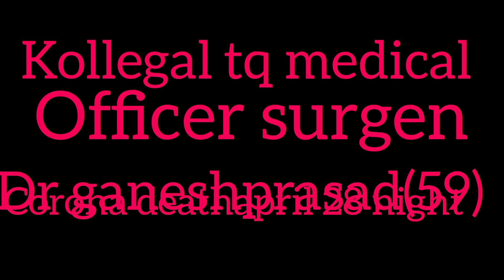Vt 330 Kollegal surgeon dr.ganeshprasad (59) covid death April 28